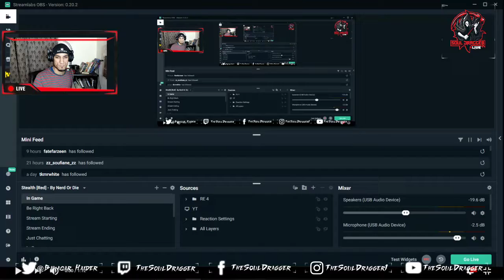REACTION on Resident Evil 3 Remake Demo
New footage looks pretty balance as it was more in depth as showed in the cinematics.